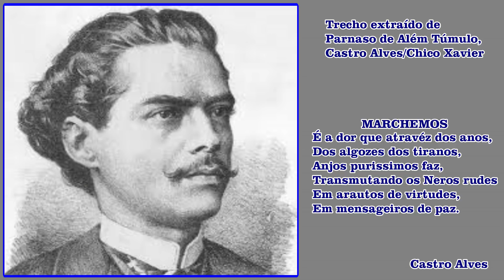Momento Espírita - A dor em nossas vidas - PENSE.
Redação do Momento Espírita, com base no
cap. XXVI, do livro O problema do ser,
do destino e da dor, de Léon Denis.